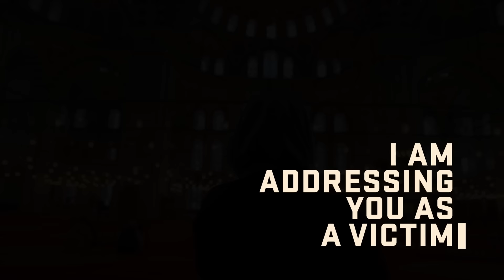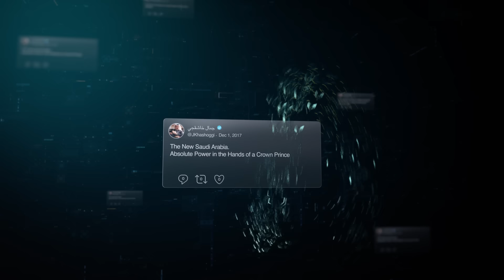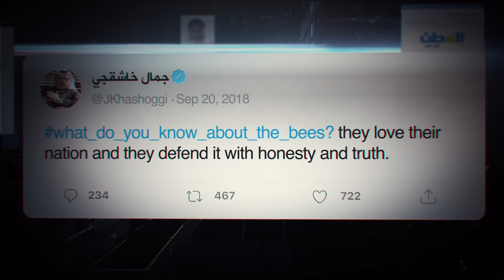THE DISSIDENT | Official Trailer | NOW PLAYING IN THEATRES, AT HOME ON DEMAND JAN 8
From the Academy Award-winning director of Icarus, Bryan Fogel, comes the untold story of the murder that shook the world.

Washington Post journalist Jamal Khashoggi was critical of his beloved Saudi Arabia and of Crown Prince Mohammed bin Salman’s policies. On October 2, 2018, Khashoggi entered the Saudi Arabian consulate in Istanbul and never came out. His fiancée and dissidents around the world are left to piece together clues to his brutal murder—and in their dogged quest for truth, they expose a global cover-up perpetrated by the very country he loved.

With exclusive access to the Turkish government’s evidence; to Khashoggi’s fiancée, Hatice Cengiz; and to Khashoggi’s close friend and fellow Saudi insurgent, Omar Abdulaziz, Academy Award–winning filmmaker Bryan Fogel unearths hidden secrets in this real-life international thriller that will continue to rock the world long after the headlines have faded away.

Chillingly powerful and heartbreakingly candid, The Dissident is an intimate portrait of a man who sacrificed everything for freedom of speech. With this cogent film, Fogel joins a cadre of dreamers across the globe who refuse to squelch the life’s work of an intrepid rebel, who, even after death, is defying those who sought to silence him forever.